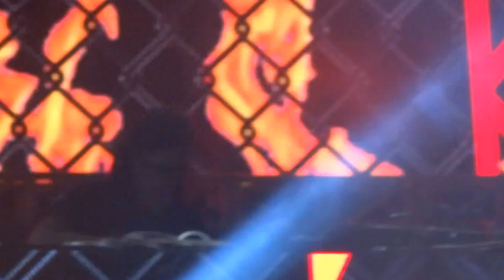ROAD TO ULTRA PHILIPPINES: Skrillex Opening set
SM MOA Concert Grounds.
Opening part of Skrillex's set.